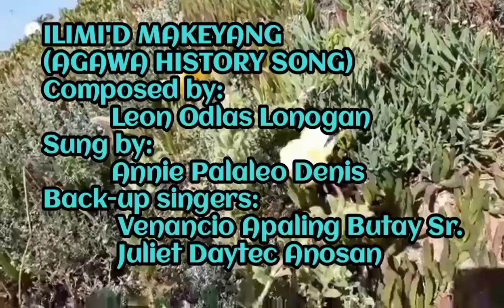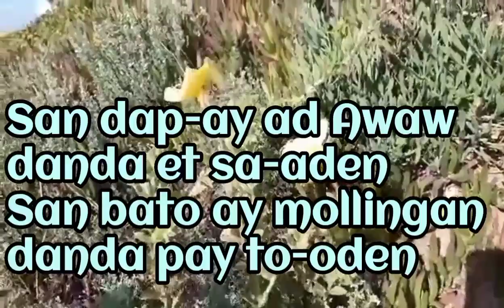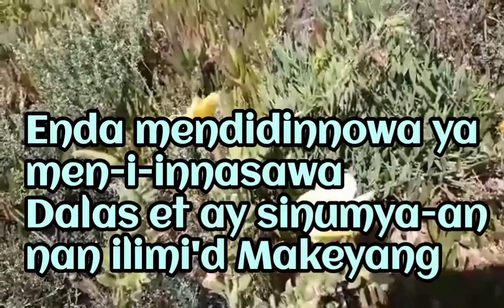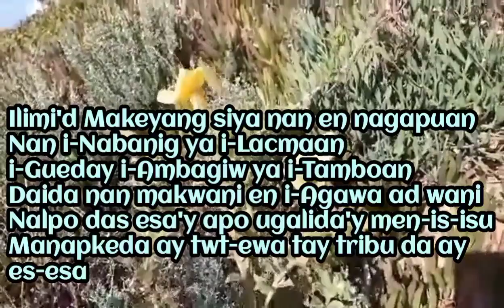ILIMI'D MAKEYANG lyrics Sung by:Annie Denis Venancio Butay Sr.Juliet Anosan composed by: LeonLonogan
ILIMI'D MAKEYANG
(AGAWA HISTORY SONG)
Composed by:
          Leon Odlas Lonogan
Sung by:
          Annie Palaleo Denis
Back-up singers:
           Venancio Apaling Butay Sr.
           Juliet Daytec Anosan

Issan ili ad Ba-ang, esa'y ili'd Gawaan
Wada kano's Kingat, sigun isnan apat
Enna inun-onod betegna'y binmuloa
Bas-ang di bilig nadadanukpos
Isnan kad-an di liang, siya'yenna nangdatngan
Ad-ado ay otik ay kaaya-ayam

Danet san ason Kingat, et enna sinekbab
San otik ay esa et enna intatanga
Ngem kasannawang takong ay sa-ongan
Dinoklos na ay dagus san aso ay anop
Si Kingat inyaboy na aynanto mangilisna
Latona'y kasiyana ay men i-inayowanda
       Refrain:
Ilimi'd Makeyang siya nan en nagapuan
Nan i-Nabanig ya i-Lacmaan
i-Gueday i-Ambagiw ya i-Tamboan
Daida nan makwani en i-Agawa ad wani
Nalpo das esa'y apo ugalida'y men-is-isu
Manapkeda ay twt-ewa tay tribu da ay es-esa

Si Kingat danet lugian menlugam as maeskan
Dannapay pangadnan san batawas Makeyang
Et ad Ba-ang inba-agna isnan sagsagogongna
Et de'y enda nensaba abes as pengpenganda
Kallokallos nan buwan duanda pay matapiyan
Siya nan nakages-adan nan ili mi'd Makeyang

Sin damo et mid mangtek  usto's pinag-e-esek
Isnan tinew-e-tew-en enda tentenatna-en
San dap-ay ad Awaw danda et sa-aden
San bato ay mollingan danda pay to-oden
Et enda golikan no san agew ma-ipatang
Ad Amba-on Bato sinyal di enda menpaddogan
         repeat refrain:
Nan ili ad Lubo wada et sidiay timpo
Sin sodok di amam-a ili di ay inmun-una
Nan i-Lubo gawis nan enda mangab-abtan
Kenda Kingat sin bilig ya sin gin-ginawang
i-Gawa nan beday da kenda Kingat ay sagogong da
Gapo tay nalpo dad Ba-ang esa'y ilid Gawa-an

Danda etiman esten san makwani en peden
i-Makeyang ya i-Lubo adida menbibinnoso
Enda mendidinnowa ya men-i-innasawa
Dalas et ay sinumya-an nan ilimi'd Makeyang
San ngadan ay i-Gawa ay beday dan daida
Siya nan pinadawesda ay nenbalin ay Agawa
    Repeat refrain:
Kat-e-kat-eb nan tew-en, nawada's Ballisongen
Nan payew dad Agawa et enna kolangen
Danet mamilbilig ay katikitikid
Men anap as nalawlawa om-as sinkaliblib
Si Sagacoy ay lumelebba danet ummonod ken siya
Et enda pangges-adan sin ili ad Tamboan

Ad Tamboan san tondona madadanac ay batawa
En nen lebba da Pangdaw daidan da Ottikaw
Ngem begew tay de-am et kaa-anodan
Danda et tulagen ay enda od isaldeng
Ulay napigsa nan odan inmey kayet si Matbagan
Isunga ad Dandanac payew nay kalawaan
 repeat refrain